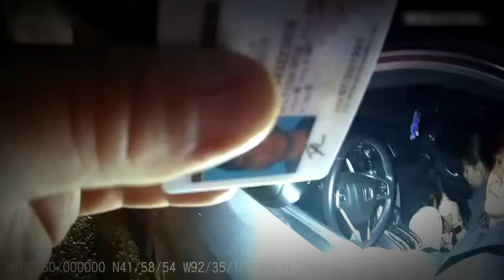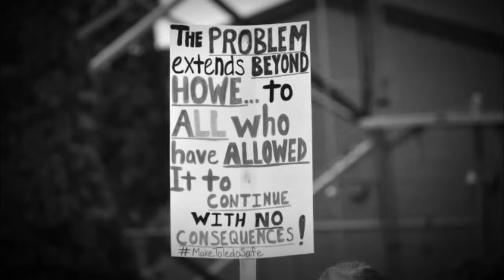When Corrupt Cops Abuse Their Power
Police officers have significant authority, and that sometimes leads to their downfall. Today we'll be taking a look at such examples where corrupt cops completely abused their power.